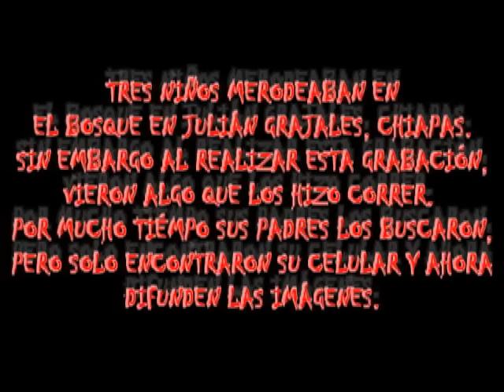Terror en Chiapas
Tres niños merodeaban un bosque en Chiapas, al desaparecer sus familiares solo encontraron su cel y ahora difunden sus imágenes..